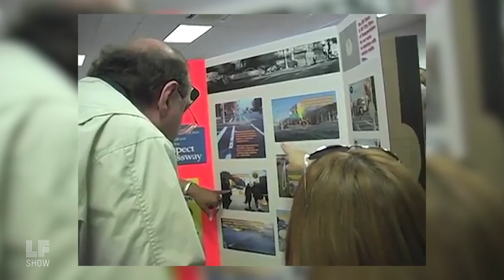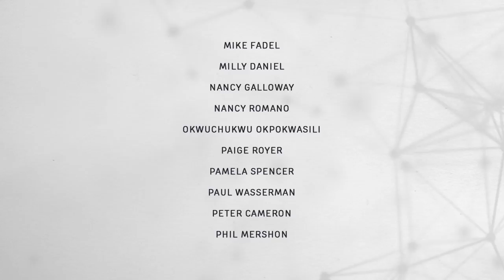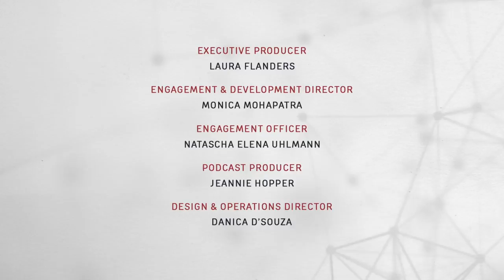Immigrants Dream of Sanctuary: Ravi Ragbir and Sara Gozalo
Can sanctuary exist in a state that still insists on broken windows policing?
This week on the Laura Flanders Show, Ravi Ragbir and Sara Gozalo of The New Sanctuary Coalition of New York City describe pushing back state pressure and creating real sanctuary, communally, through partnering not policing.